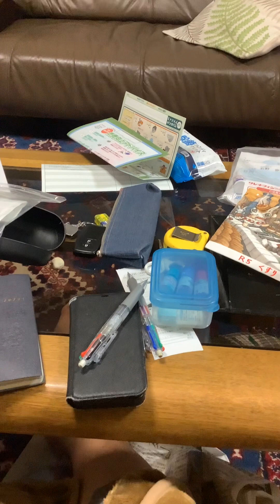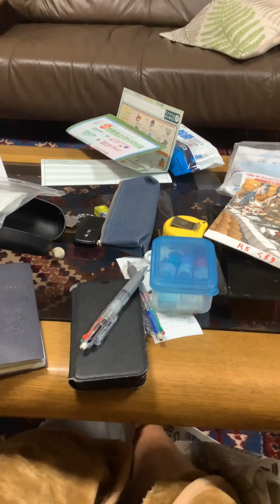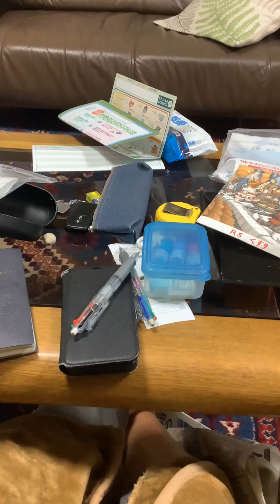以心養気武道雑談44回。これよりの短刀武道講座の発展。よろしければチャネル登録お願い致します。